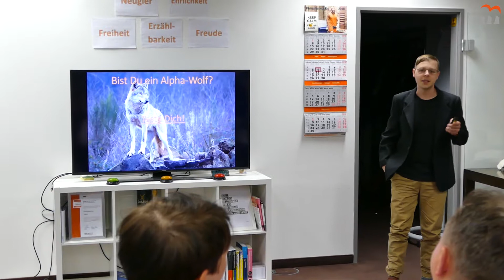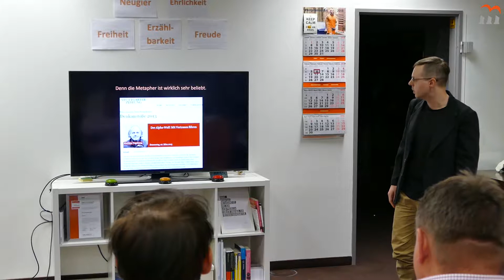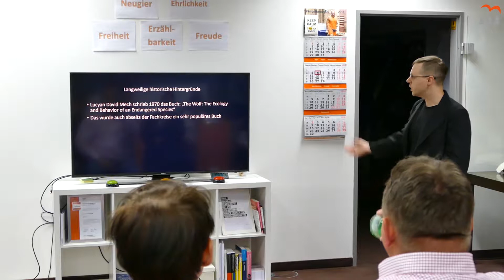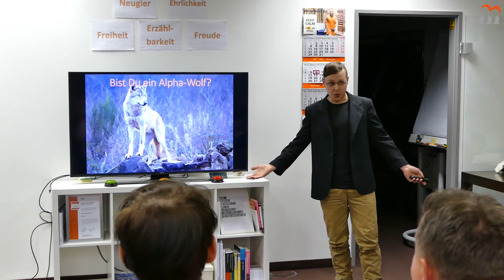FLORIAN KROCKERT | Bist Du ein Alphawolf?